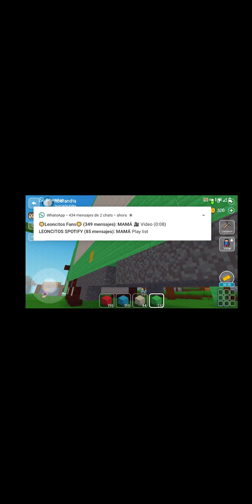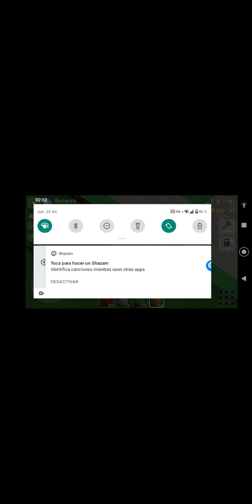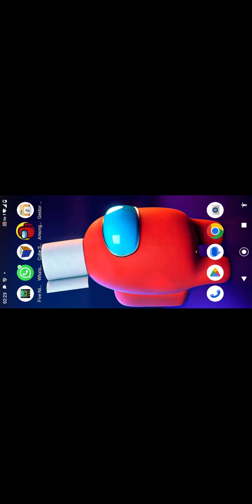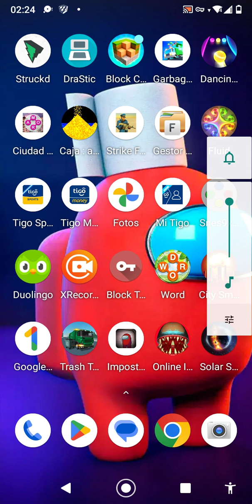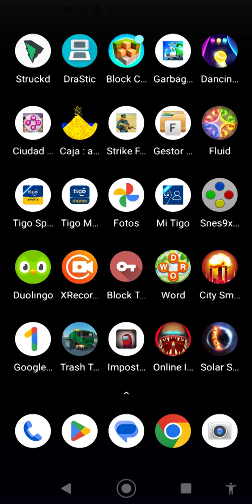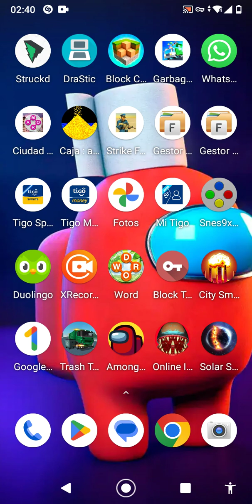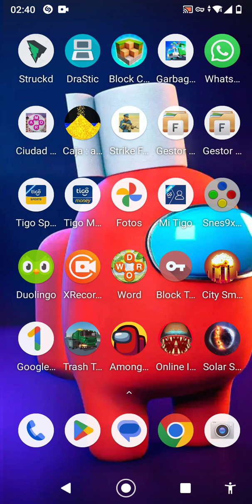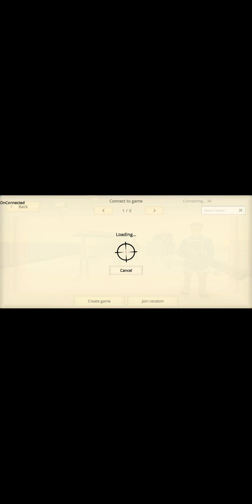22 de diciembre de 2022